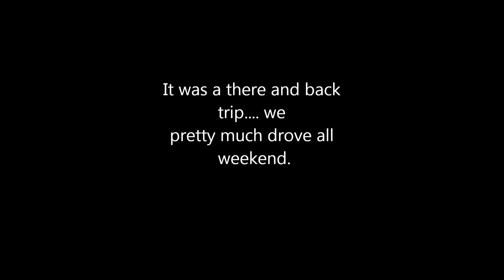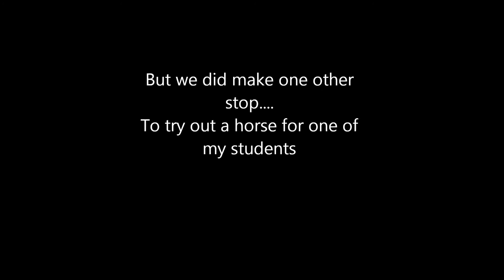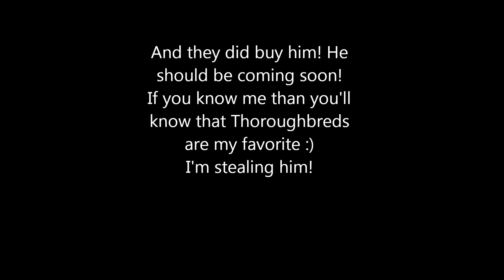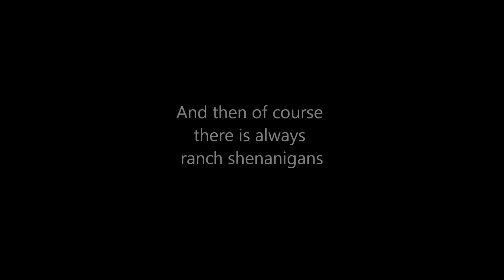Barn Vlog #2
Busy last few weeks! Sold a horse and made a trip to Oregon to deliver him. Barrel races, gaming events, horse shows, etc. have all started up! A lot of exciting things coming :)